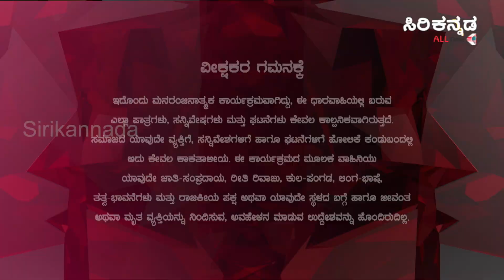EPI_43 || Dharawadagond Love Story || Kannada Serial || ಧಾರವಾಡದಾಗೊಂದ್ ಲವ್ ಸ್ಟೋರಿ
Available on 100% cable network. & Airtel DTH 967, & Videocon DTH 660,